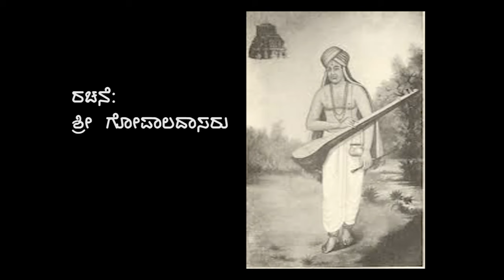Aavarogavo enage Deva Dhanvantari by Shreeharsha |R S Nandakumar | Gopaladasaru | HarshaDhwani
Apt lyrics for present situation by Shri GopalaDasaru.
Composed  by my Guru, Karnataka Kalashri,
Vid. Dr R S Nandakumar sir in Vaasanti Raaga
Singer : M R ShreeHarsha.